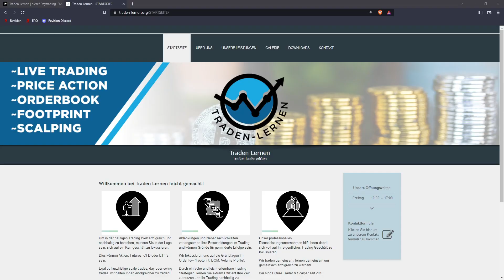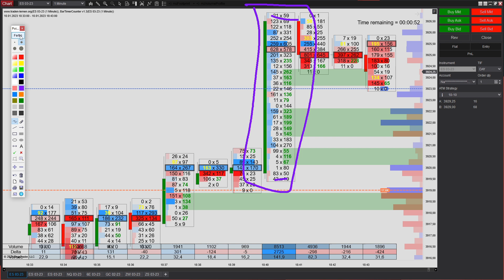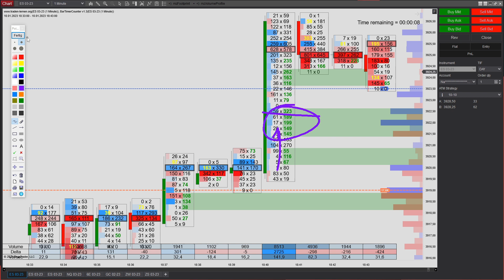So Tradest du konstanter!